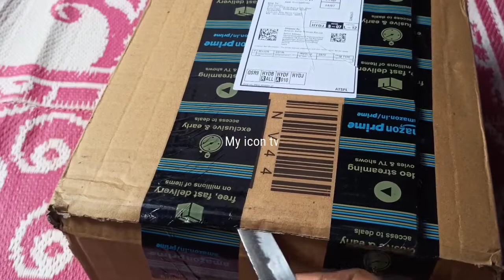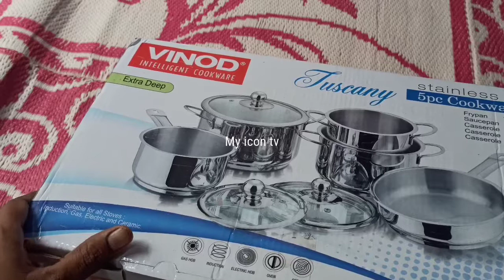vinod stainless cookware Unboxing in telugu | Stainless steel cookware | in Amazon | My icon tv